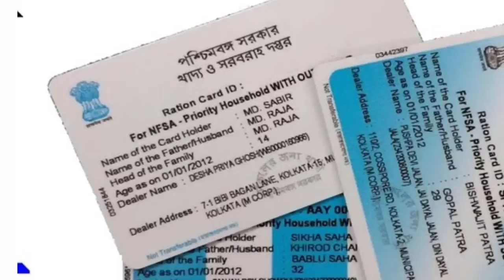Assam digital Ration card apply Online | Digital Ration Card Apply Online 2022 | Tech New helper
tags..